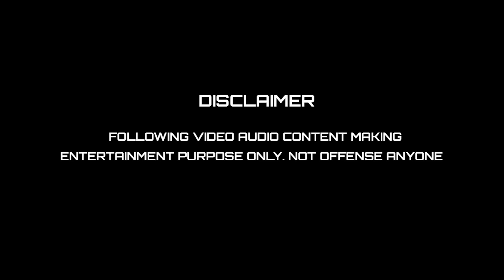ஆளுநருக்கே ரிவீட் அடித்த முதல்வர் ஸ்டாலின்